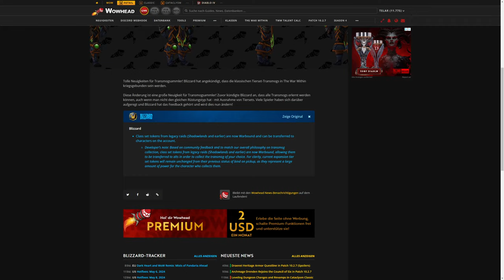Tier Token werden Account-Wide mit The War Within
Amazon (Games):

♦ Bildschirm:
32" (81,28cm) LG Electronics UltraGear 32GP850-B schwarz 2560x1440 1xDisplayPort 1.4 / 2xHDMI 2.0

27" (68,58cm) Gigabyte Curved G27QC schwarz 2560x1440 1x DisplayPort 1.2 / 2xHDMI 2.0

1000 Watt be quiet! Pure Power 12 M Modular 80+ Gold

Stand 10/23